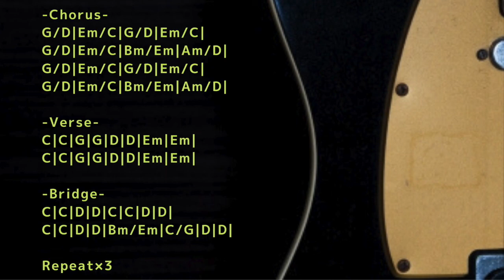Disco Rock Backing Track in G major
Trap/Chill/Ambient/House etc... with Guitar track

KEY=G major
BPM=135